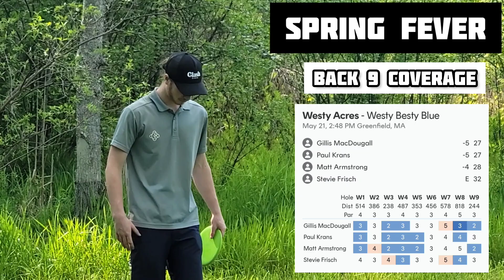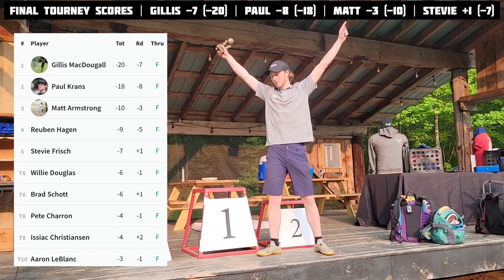2023 Spring Fever at Westy Acres | RD2 Back 9 Lead Card ft. MacDougall, Krans, Frisch & Armstrong!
Here is the 2023 Coverage of Spring Fever (RD2 Back 9) featuring Gillis MacDougall, Paul Krans, Stevie Frisch & Matt Armstrong. This tourney took place on May 20-21, 2023 and was ran by Tyler Mount.